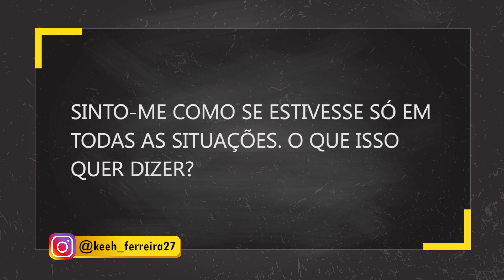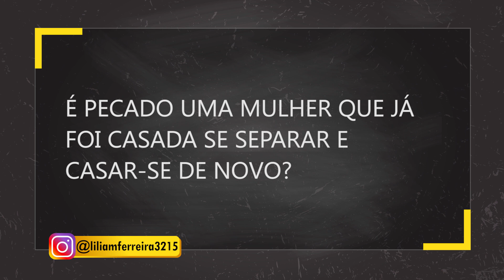Pergunta dos crentes: solidão, novo casamento, intimidade com Deus | Missionário Responde #16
O que fazer quando se sentir sozinho? Qual é a atitude que precisa ser tomada nos momentos de uma aparente solidão? Deus aprova um novo casamento? E será que é possível conciliar o corre-corre do cotidiano com a nossa intimidade com o Senhor? Confira essas instruções!

▷ ESCUTE O MISSIONÁRIO R. R. SOARES
▷ IGREJA INTERNACIONAL DA GRAÇA DE DEUS
▷ CANAL SHOW DA FÉ
▷ CONHEÇA A NOSA ACADEMIA TEOLÓGICA
▷ REVISTA GRAÇA SHOW DA FÉ
▷ ESCUTE A NOSSA RÁDIO
▷ ASSISTA RiT TV
▷ ASSINE AGORA A NOSSA TV